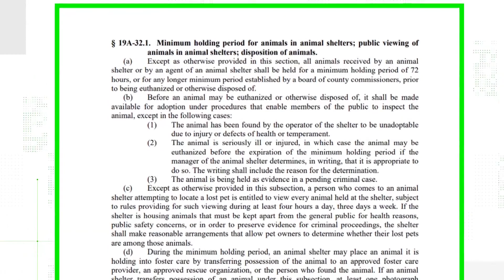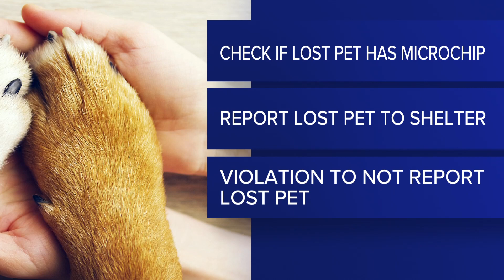NC law requires animal shelters to hold strays safely for a certain period of time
In west Charlotte, two stray dogs have been hanging around Norman Phillips's home.

"They've got collars, but we've not been able to get close up to them to really see if they've got identification," Phillips said.

He said he hasn't been successful in luring them in and was unsure of the next step to take, fearing the impacts of Charlotte's crowded animal shelter.

"If we call... animal control, they're going to euthanize them. That's the first thing that pops up in our mind," Phillips said.

Phillips wanted to know how the stray dog process works at CMPD Animal Care and Control and also how euthanasia fits into the shelter's policies.